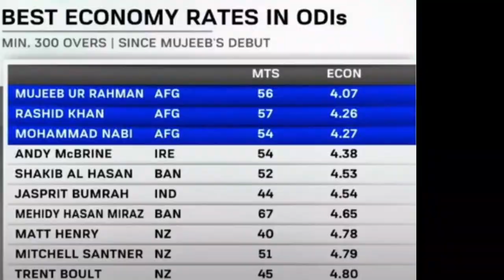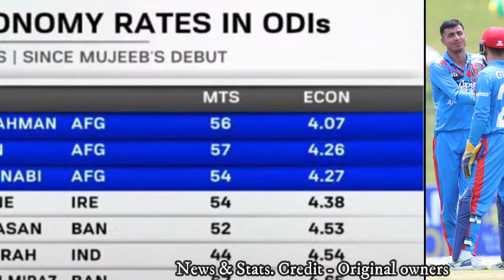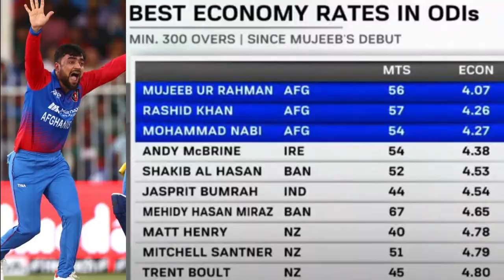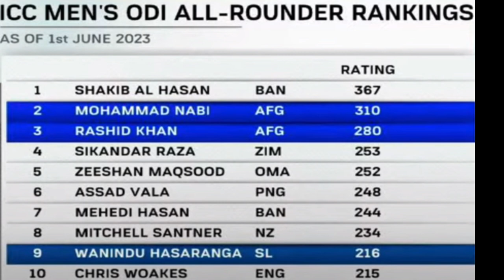රෂීඩ් ඛානුත් ආවා, යලිත් ඉන්දියාවට ගිහිල්ල ඉන්ජෙක්ෂන් එකක් ගහගෙන ආපසු ඇවිල්ලා. 3වැනි මැච් එකට ගහනවලු.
Mainly for Sports & Environment , Sinhala # 2023 SPORTS SRI LANKA CRICKET CHARITH ASALANKA MATHEESHA PATHIRANA AFGANISTAN IBRAHIM ZADRAN RASHD KHAN